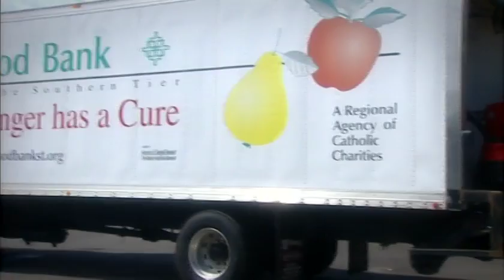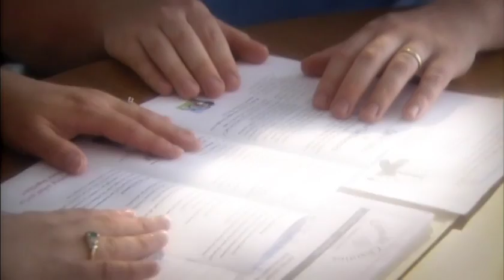CMA 2010: Let Your Light Shine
The Catholic Ministries Appeal funds many initiatives throughout the Diocese.